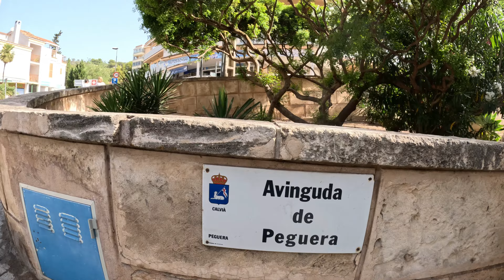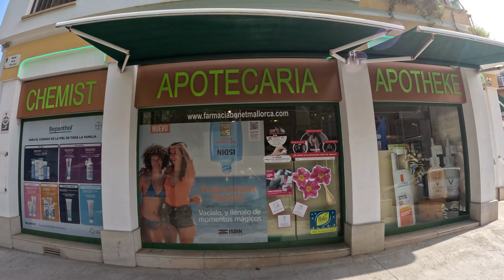Paguera - Mallorca - 11th July 2023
Tuesday is market day in Paguera and Anita was on the lookout for a gift to take back to friends in the UK.